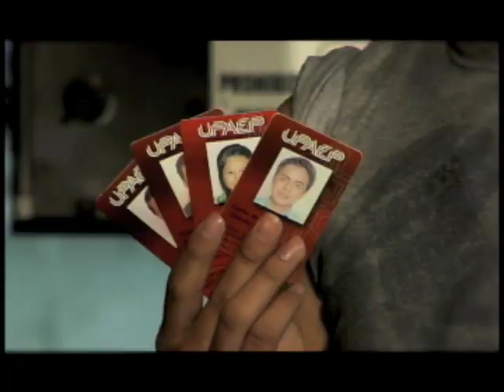SPOT Credencial UPAEP Prim9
Producido y Realizado por alumnos de las materias de Producción TV y Edición TV, en el período Otoño 2008 de la Universidad Popular Autónoma del Estado de Puebla – UPAEP